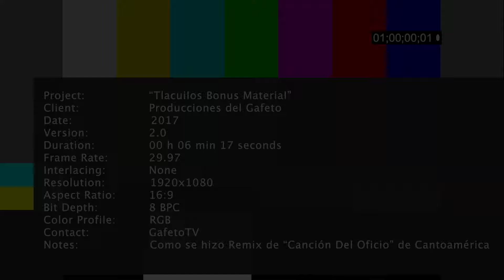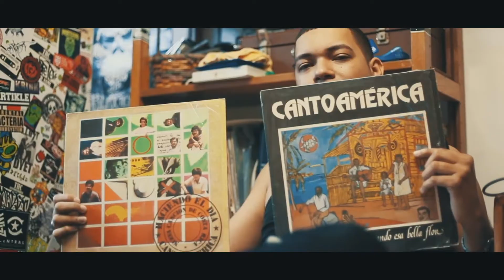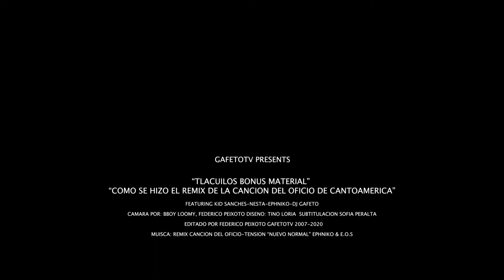Como se hizo el Remix de "La Canción del Oficio" para documental "Tlacuilos"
Como se hizo el Remix de "La Canción del Oficio" de Cantoamerica para el documental "Tlacuilos"

FEATURING KID SANCHEZ-NESTA-EPHNIKO-DJ GAFETO

Cámara por Bboy Loomy, Federico Peixoto, Diseño: Tino Loría, Producción Laura Cornejo, Subtitulación Sofía Peralta
Edición Federico Peixoto GafetoTV 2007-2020
Agradecimiento: Omar, Cantoamérica, Manuel Monestel, Kid Sanchez, Ephniko, Nesta,  Laura Corneo, Tino Loría, Melissa Rivera, Tom, Kierdefstar, Walter Krochmal, Kingstar, Nzinga